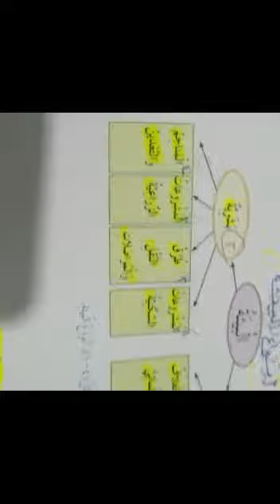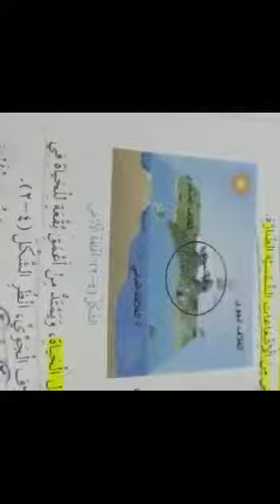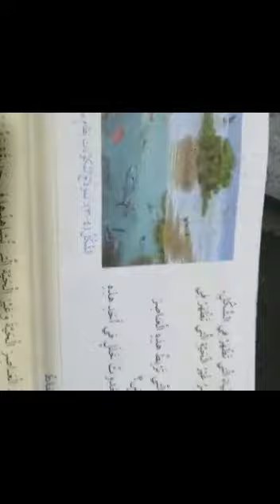الصف السادس - الجغرافيا - النظام البيئي